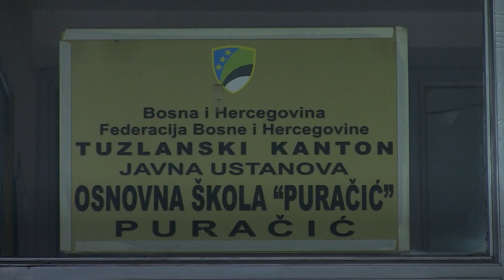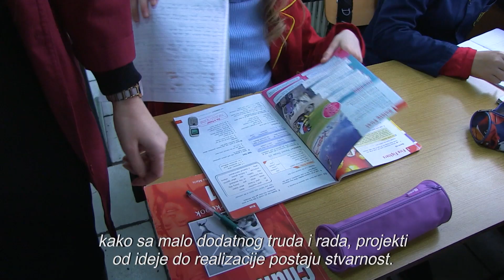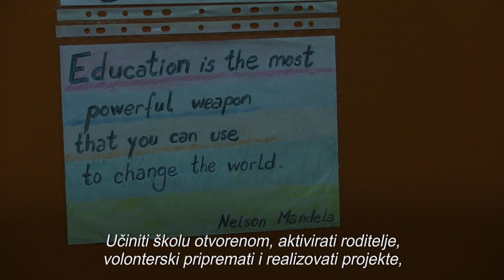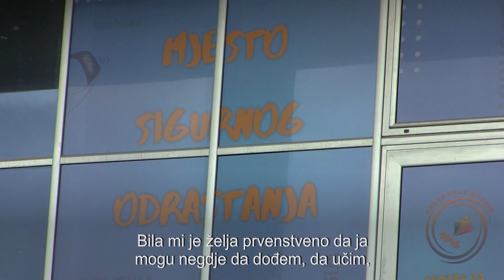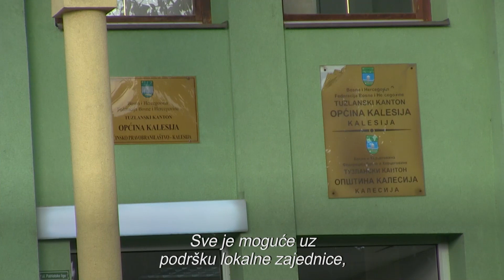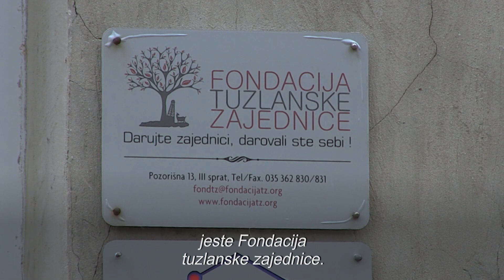SNAGA LOKALNOG - Osnaživanje kroz rad u lokalnoj zajednici - Hayd u Park - 08/463